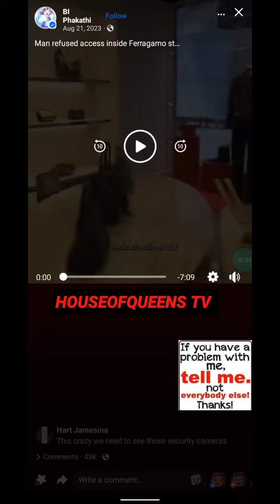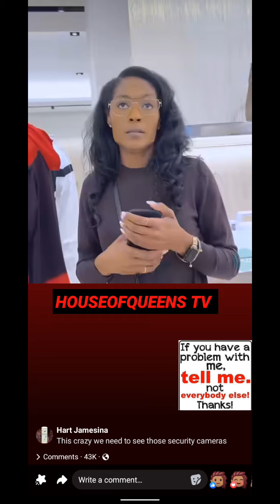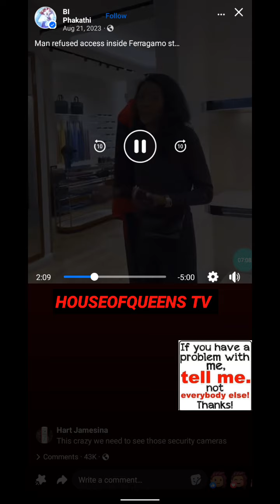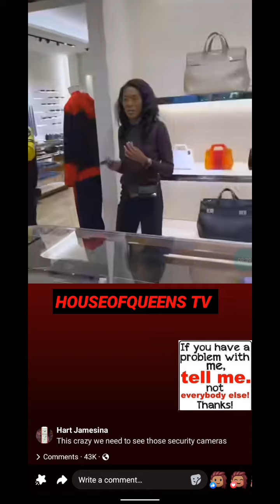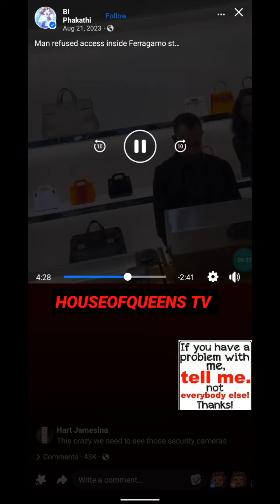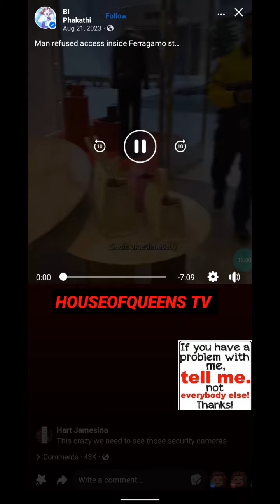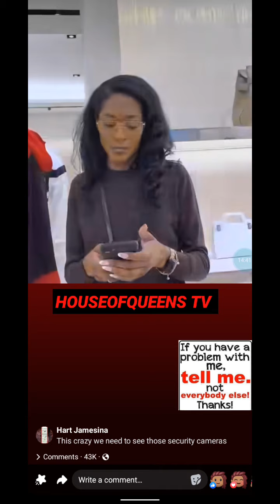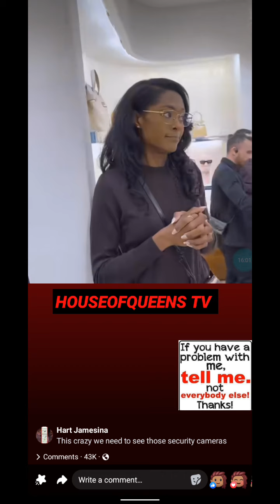Ferragamo Store Refused Service to a African American Man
racialprofiling